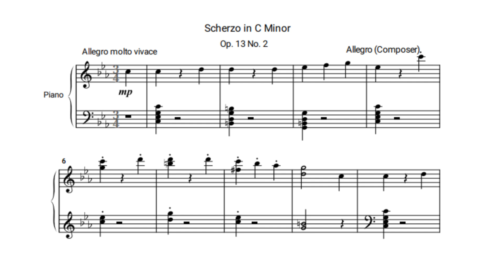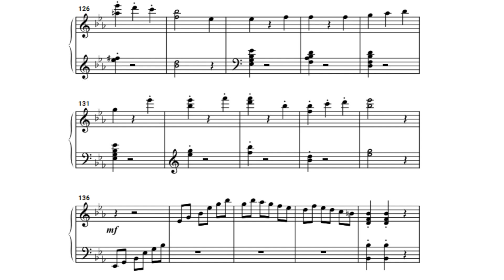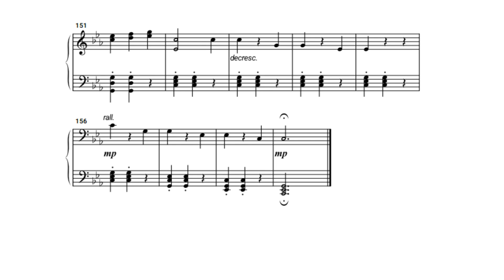Scherzo in C Minor (Original Composition)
Sorry for not posting anything for a month! I was busy. This is another short scherzo I wrote which isn't exactly in the scherzo form and is pretty different. Thanks for listening!